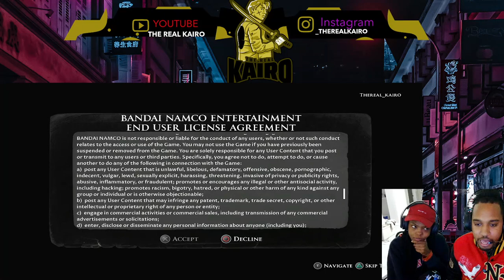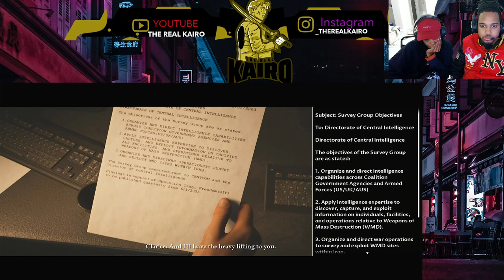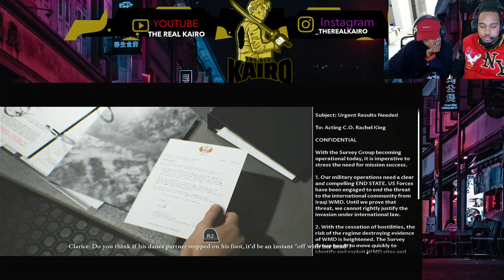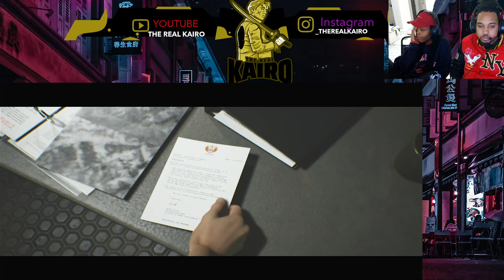The Dark Pictures Anthology: House of Ashes part one gameplay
I'm going make a big series of The Dark Pictures Anthology. It's a great game and the choices is so difficult to make.